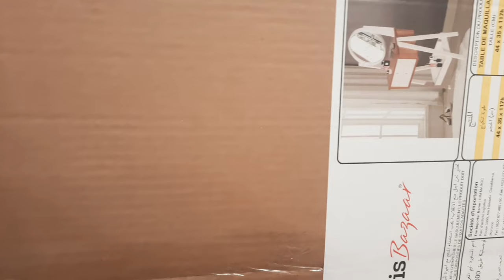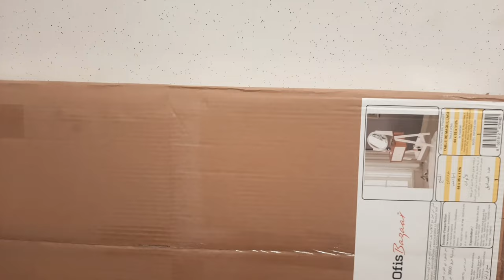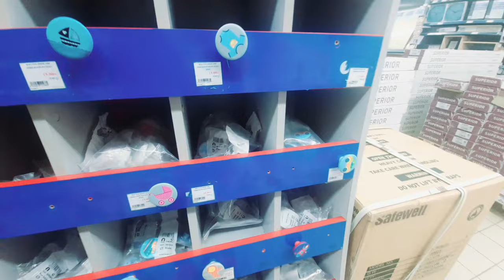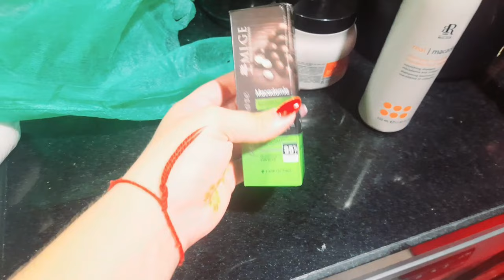تغيير في غرفة سيليا💝شنو السبب🤔ضيف جديد